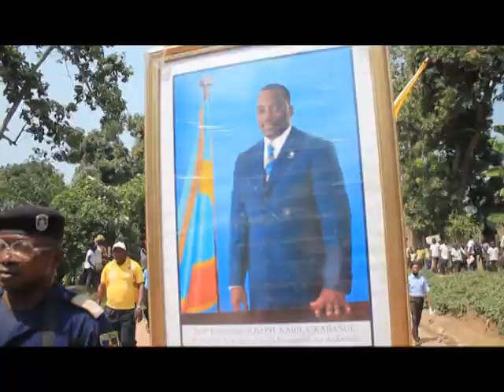Mongala: Marche de soutien au dialogue organisée a Lisala